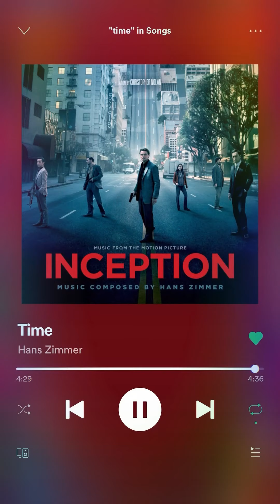Hans Zimmer - Time (Extended)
Phenomenal theme for the best tributes and the flow of time.